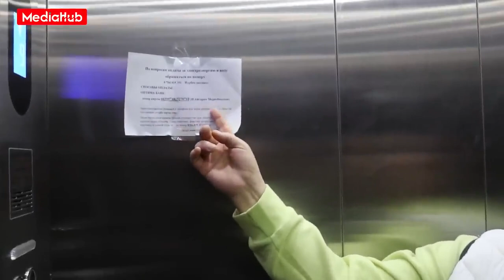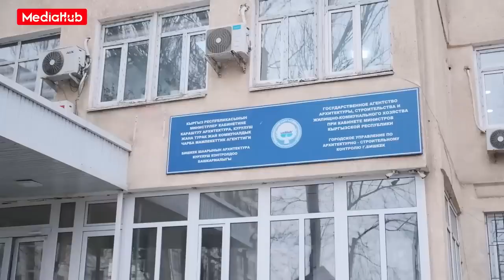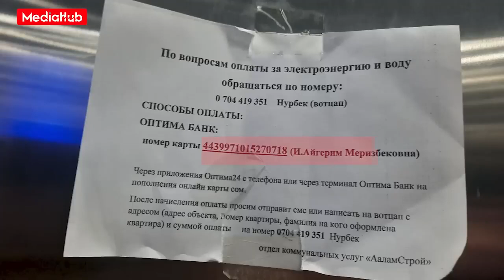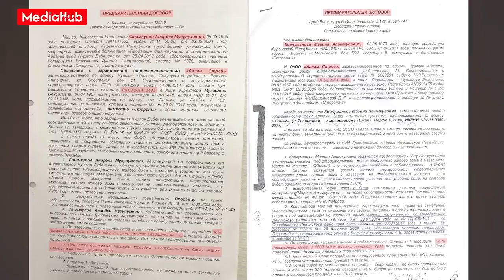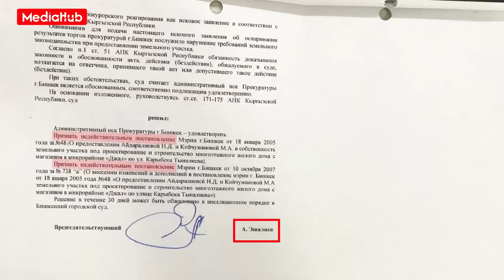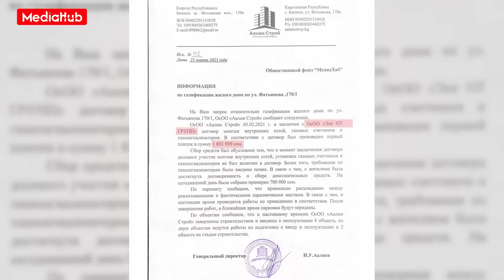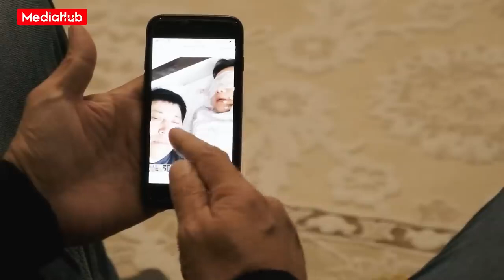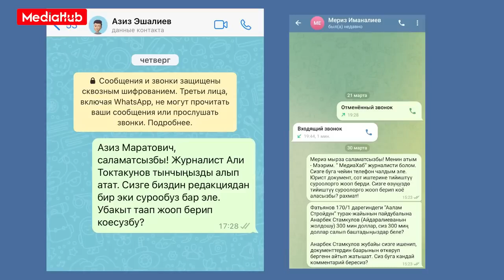МедиаХаб: Иликтөө! Кутурган курулушчу, куткаргыч сот, купуя жолугушуу